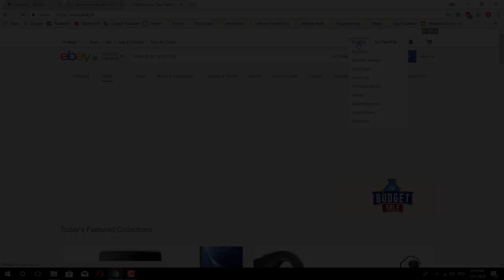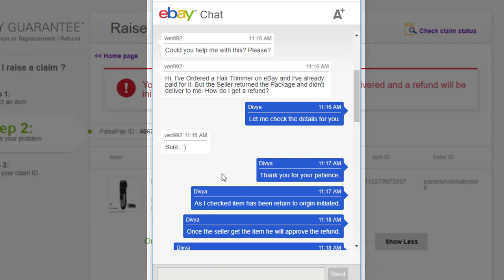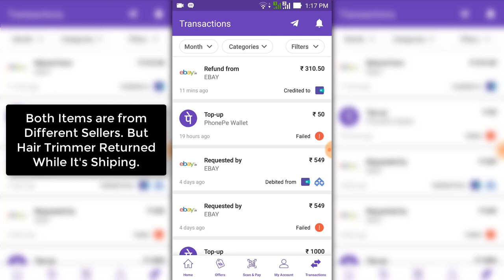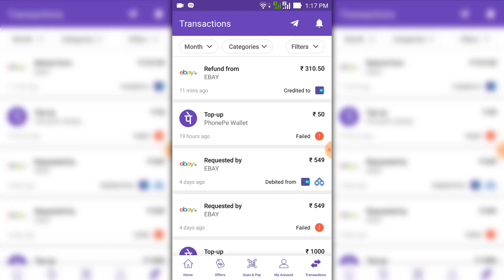eBay Refund - How it works in India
How it works eBay India Refund | This video is a Detailed explanation of eBay Refund and How it works in India. Most of em Definitely have Lot's of doubts about eBay India. Your answers are here in this video. If your question is not in this Video. I'll Respond Soon as Possible. Watch This Full Video to Know More about it.